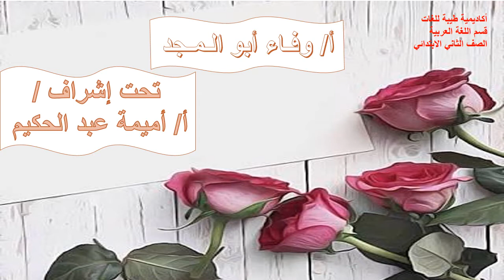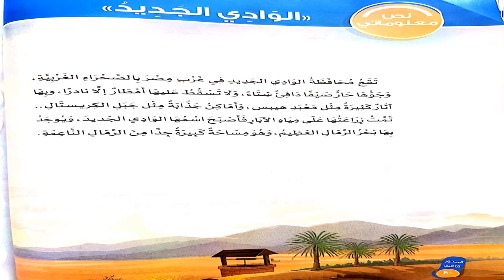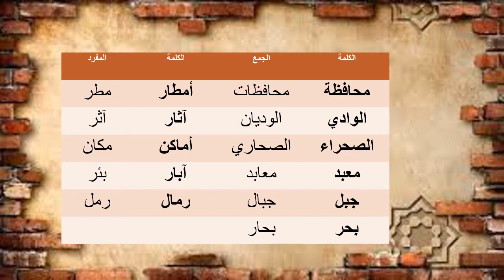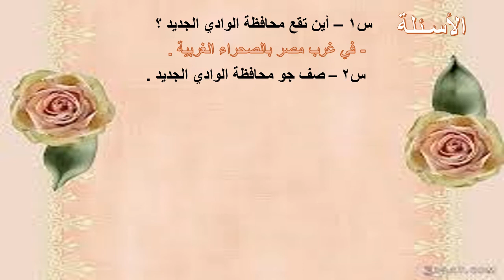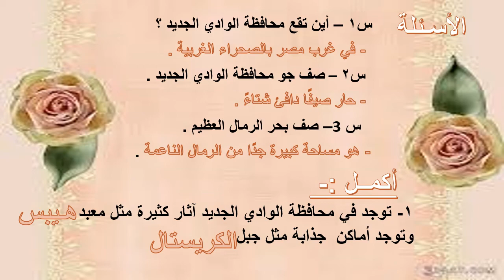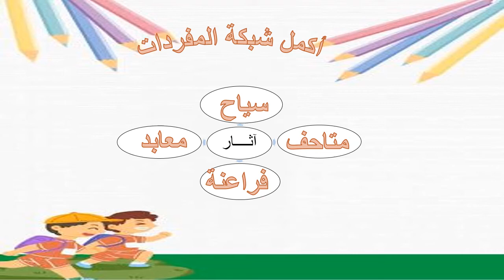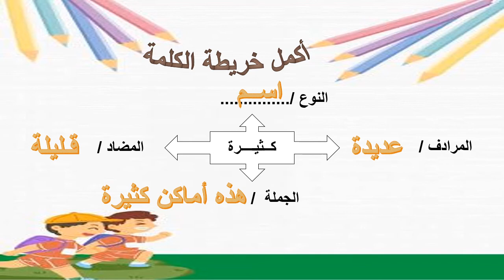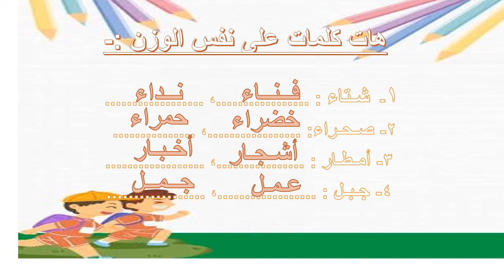الوادي الجديد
الترم الثاني. الاسبوع الثاني